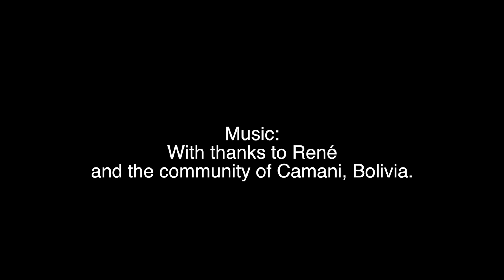Sian talks about the threat of Global Warming to Chuno - CK506 at UCC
"Sian discusses the threat of global warming to 'Chuño' a traditional Bolivian freeze-dried potato product."

Many people care about issues of global poverty, inequality, injustice and sustainability and "want to turn idealism into practice" -- the BSc International Development and Food Policy provides building blocks, skills and perspectives that will support those wanting to work for a better global future.
The programme has a strong emphasis on building applied competencies applicable to a wide range of careers. Consequently, many modules include signi!cant elements of group work, seminars, project work and presentations; guest speakers are invited regularly to share their expertise and experience in development; students are encouraged to make contact with groups in Ireland and elsewhere involved in areas such as development education and fair trade, and to share their experiences on work placement with the wider community.